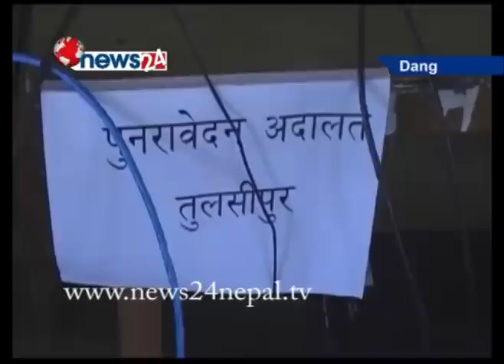अब नागरिकले घरमै बसेर आफ्नो मुद्दाको जानकारी पाउने : दाङ - NEWS24 TV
पुनराबेदन अदालत तुलसीपुृरमा एसएमएसका साथै अनलाईन प्रविधि लागु गरिएको छ । अदालतमा नँया प्रविधि जडान सगै अब  नागरिकले घरमै बसी आफ्नो मुद्धाको जानकारी लिन सक्ने भएका छन् । पुस १ गतेदेखि सर्बोच्च अदालतमा शुरु गरिएको यो प्रविधि आगामी फागुन १ गतेदेखि ७५ वटै जिल्ला अदालतमा समेत शुरु गरिने छ । एसएमएस,अनलाईन तारिख तथा म्याद तामेली सफ्टवेयर सञ्चालनमा ल्याइएको पुनराबेदन अदालत तुलसीपुरका मुख्य न्यायाधीश शम्भुबहादुर खडकाले जानकारी दिनुभयो । अब आम नागरिकले आफ्नो मुद्धाको बिषयमा के कस्तो प्रक्रियामा छ भन्ने जानकारी लिन अदालतको कोड र उल्लेखीत नम्वर र मुद्धा दर्ताको टाईप गरि ३०३०३ मा एसएमएस गरे लगतै आफ्नो मोवाईलमा तत्काल आउने ब्यबस्था गरिएको सर्बोच्च अदालतका सुचना महाशाखाका उपसचिब चानकमणी अर्यालले जानकारी दिनुभयो । यस्तै साधारण तारिखमा सम्बन्धित अदालतमा हाजिर हुन नसकेको भन्दै चिन्ता गर्न नपर्ने प्रविधिको बिकास समेत भएको उपसचिब अर्यालले बताउनुभयो । दाङ देउखुरी जिल्ला अदालतमा तारिख लिनु पर्ने अबस्थामा कारण बस तोकिएको समयमा जिल्ला बाहिर भएको अबस्थामा अन्य जिल्लामा ब्यक्तिगत बिबरणको आबेदन भरी केही प्रक्रिया पूरा गरि तारिख बुझ्न सक्ने व्यवस्था समेत सो प्रबिधिले सहयोग गरेको छ । यस्तै तामेली प्रक्रिया पनि अब ढिलामा २ घण्टा भित्र हुने भएको छ । कागजी प्रक्रिया,हुलाकी माध्यम लगायतबाट जादा बिगतमा कम्तीमा ३ महिनादेखि बर्षौ दिन लाग्नेमा अब २ घण्टा भित्र मुद्धाको तामेली हुने प्रविधि पुनराबेदन अदालतमा जडान गरिएको छ ।